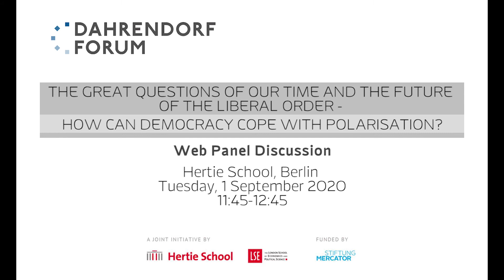Dahrendorf Forum Session 1: Lea Ypi on the challenges of polarization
Lea Ypi is Professor in Political Theory in the Government Department at the London School of Economics and Political Science (LSE) and Adjunct Associate Professor in Philosophy at the Research School of Social Sciences, Australian National University